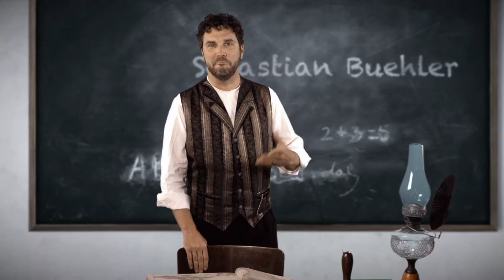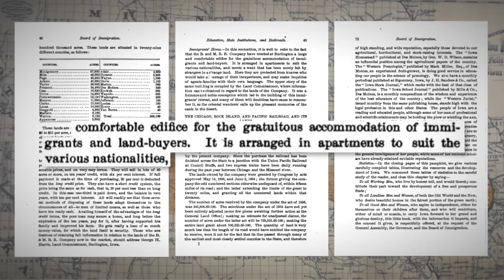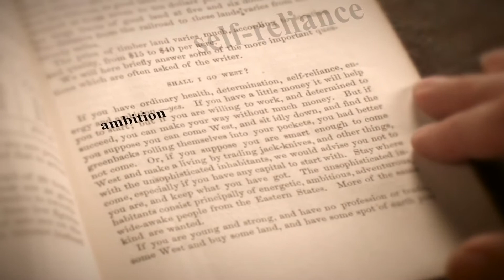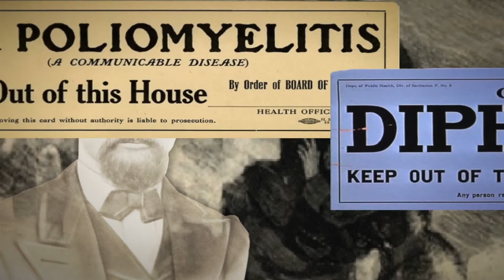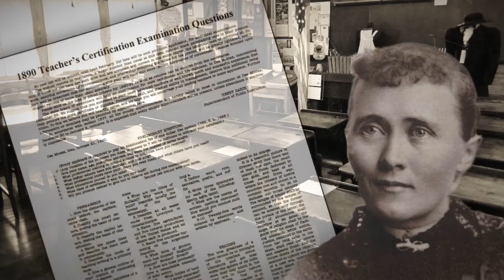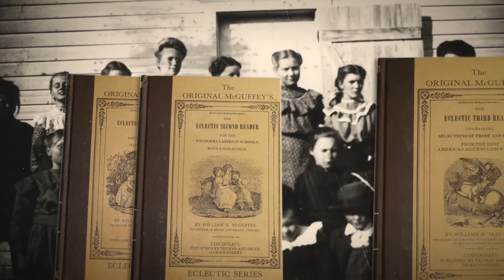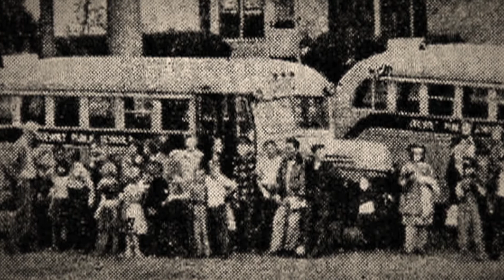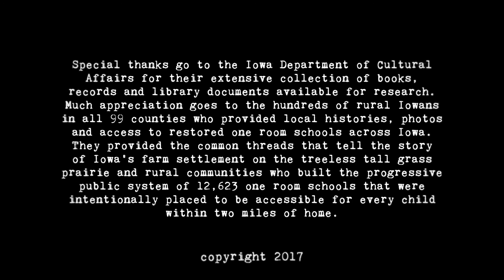utn 9 Music Iowa Unsung Tallgrass Prairie Transformation to Farms and One Room Schools MOV